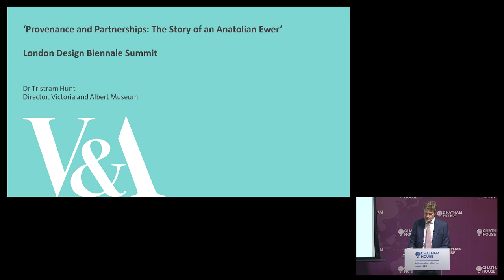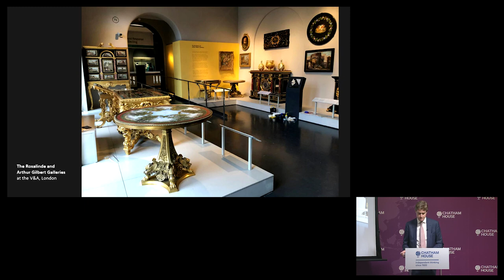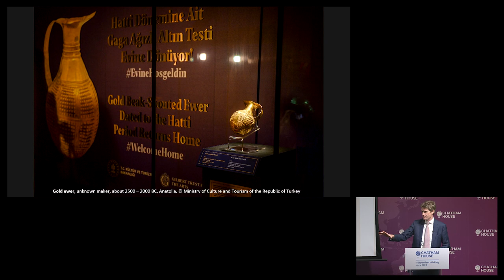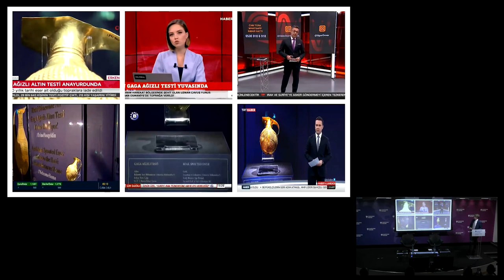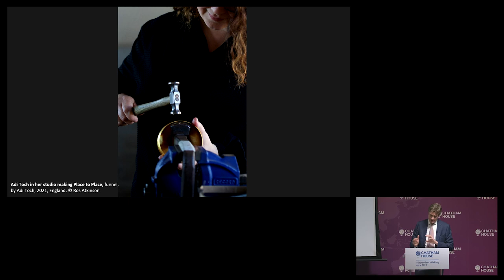Provenance and Partnerships: The Story of an Anatolian Ewer - Dr Tristram Hunt, V&A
London Design Biennale Summit
25 May 2022
Chatham House, the Royal Institute of International Affairs

Discover the importance of proactive provenance research, collaboration and exchange through the story of an exceptional museum object with  Dr Tristram Hunt, Director, V&A.

Presented by:
London Design Biennale 2023
Chatham House

Thumbnail photo: Suzanne Plunkett